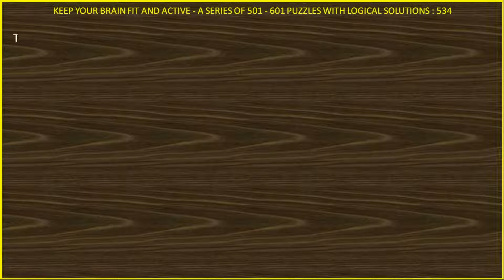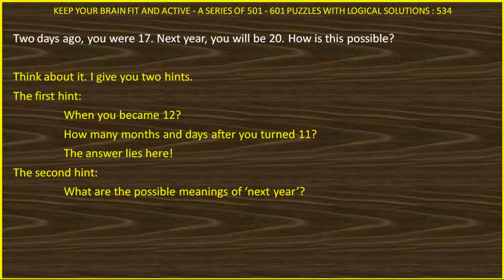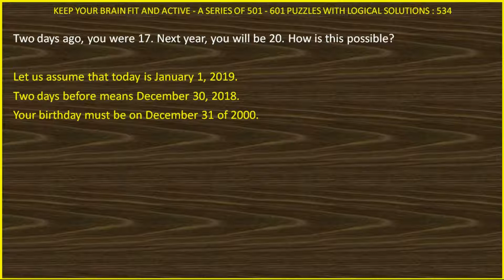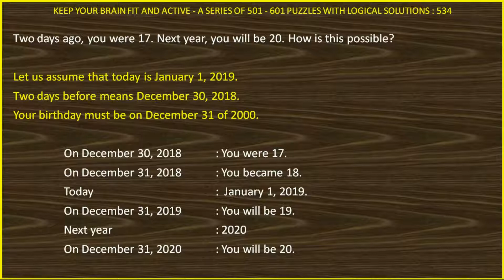PUZZLE 534 OF 601 IN HINDI SOLVED LOGICALLY AND ANALYTICALLY